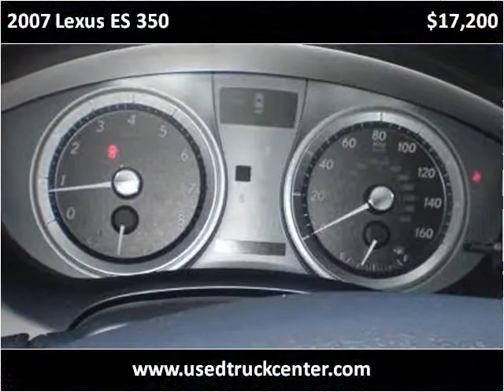2007 Lexus ES 350 Used Cars Linden NJ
This 2007 Lexus ES 350 is available from Used Truck Center.